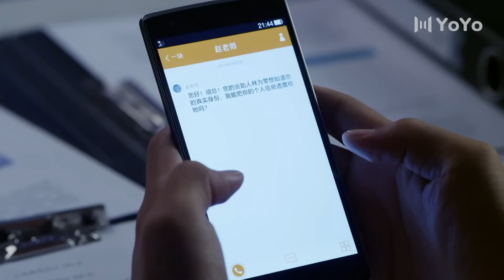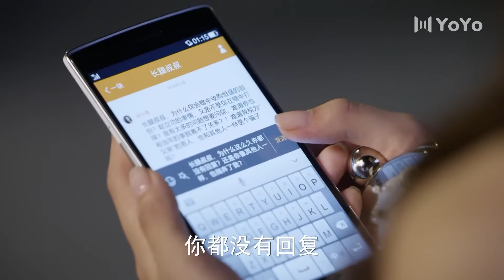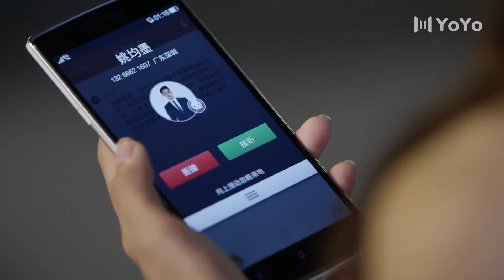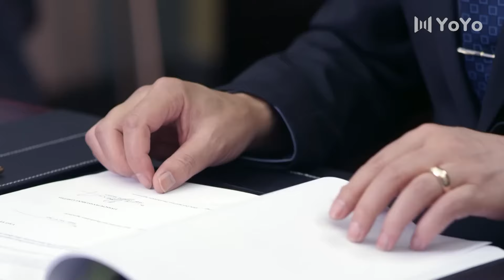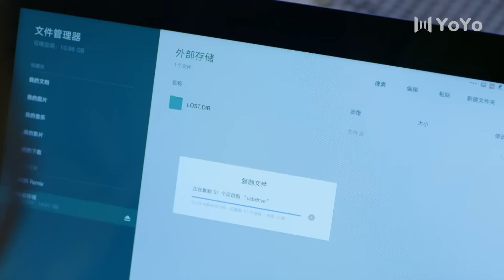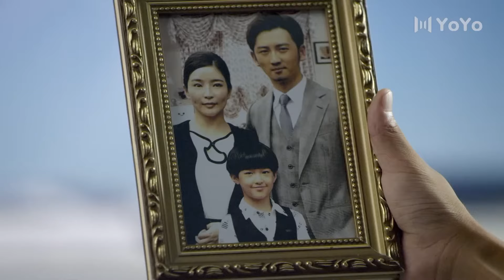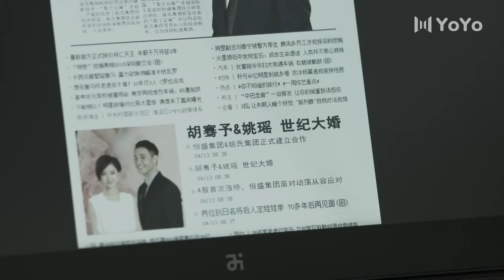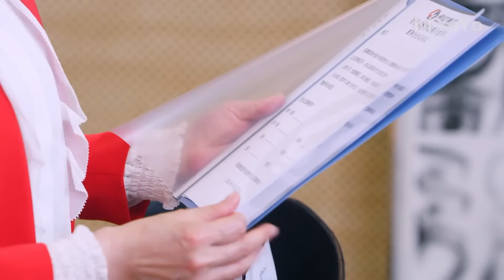女主角與總裁沙發纏綿一夜，隔天女主角起床就跑。💖 Chinese Television Dramas#中国电视剧